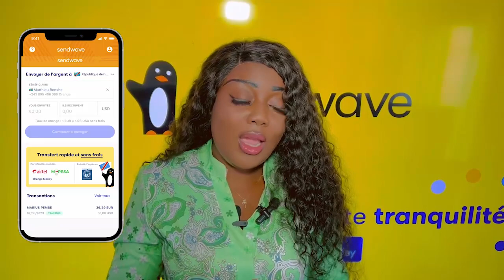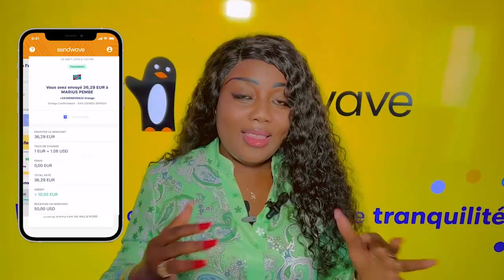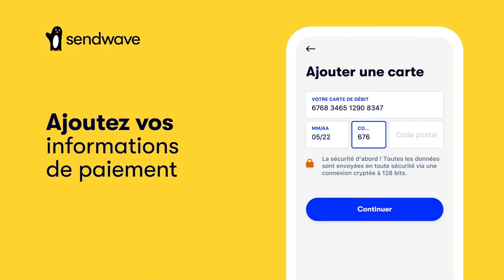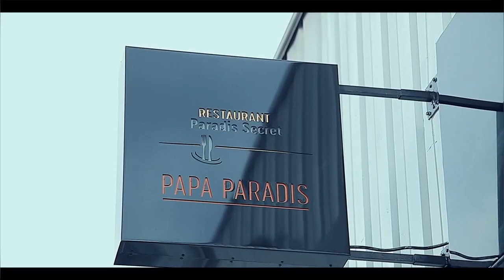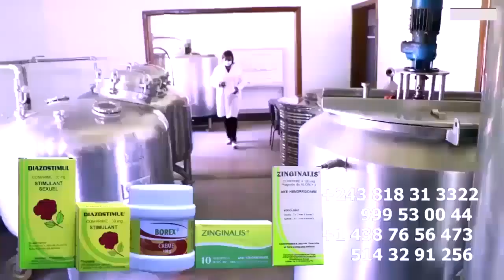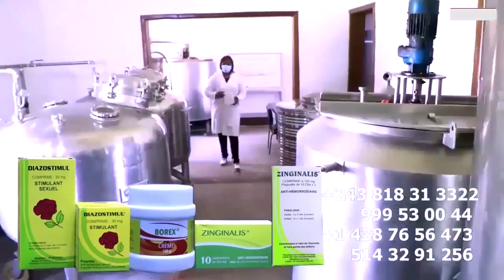EXCLUSIF: L'arrivée De FALLY IPUPA Et SES DANSEUSES MUSICIENS A KINSHASA quipe National De La MUSIQU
EXCLUSIF: Retour De FALLY IPUPA Et SES DANSEUSES MUSICIENS A Kinshasa  Equipe National De La MUSIQUE En Direct De L'Aéroport De NDJILI Apres Triple Concert